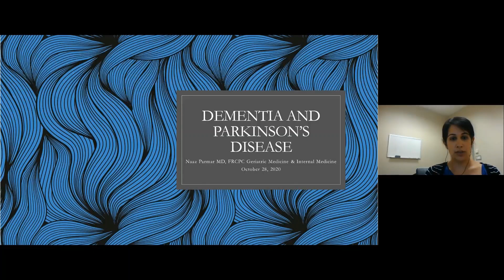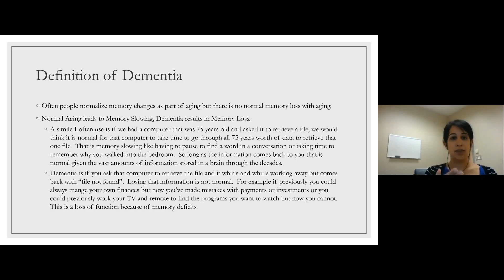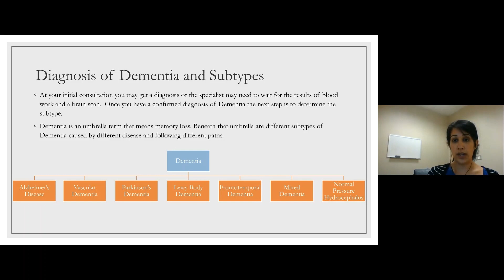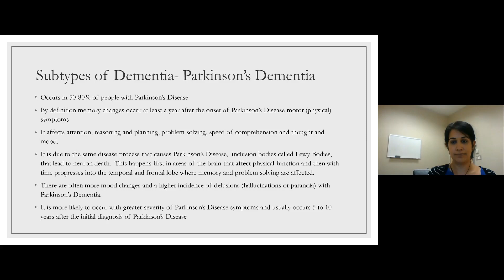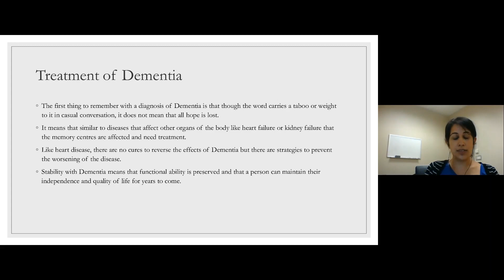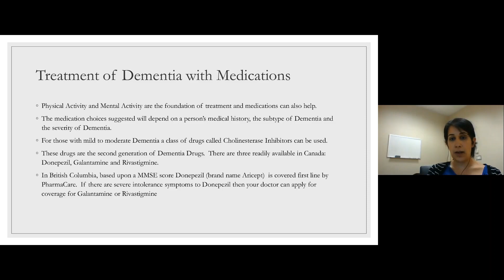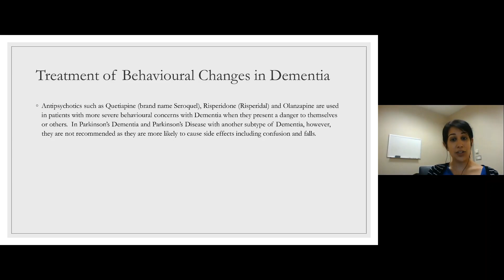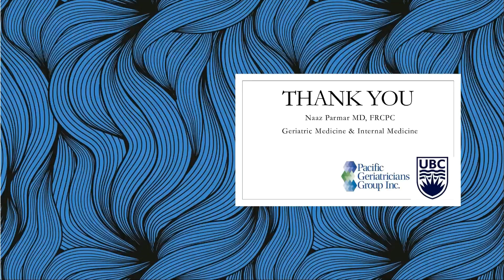Ask the Expert: Dementia in Parkinson's with Dr. Naaz Parmar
Parkinson’s disease (PD) is a unique and complex condition. Recognizing and distinguishing between the symptoms of PD and the symptoms of dementia that can manifest in advanced PD, can be confusing.  This webinar, led by geriatrician Dr. Naaz Parmar, provides an understanding of dementia as a disease, the different subtypes of dementia, and how they affect a person with concurrent PD.  This webinar also gives an overview of treatment options with lifestyle changes and medications. Coping strategies for a person with dementia and their loved ones, are also discussed.